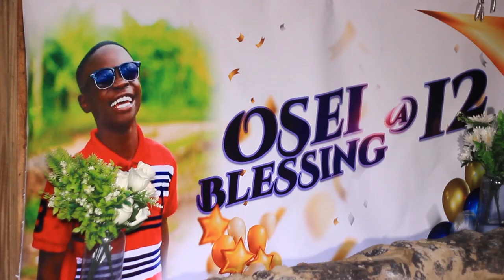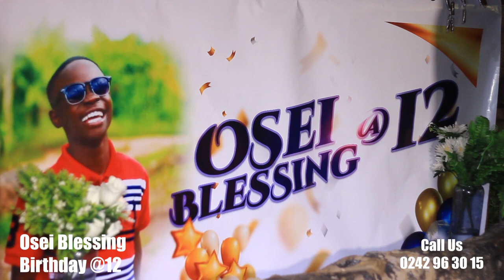SARFO MAX SINGS TO WELCOME DIGNITIES @ OSEI BLESSING'S BIRTHDAY